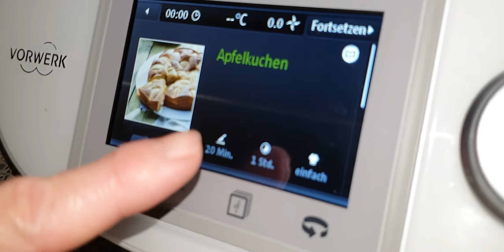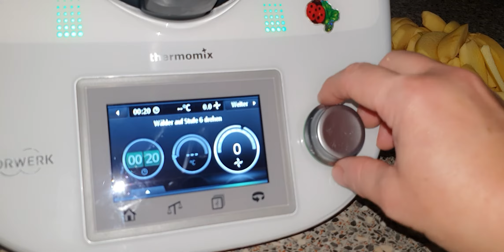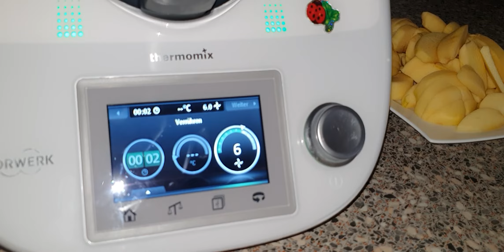Яблочный пирог:🍏Apfel Kuchen🍏Термомикс Тм5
Рецепт:130г Маргарина, 150г Сахара, 3Яйца,200г  Муки, 1ложечку Разрыхлителя,1п Ванилина, щепотка Соли, 3-4Яблочка.
Печь 170градусов  30минут. Приятного Чаепития 🤗